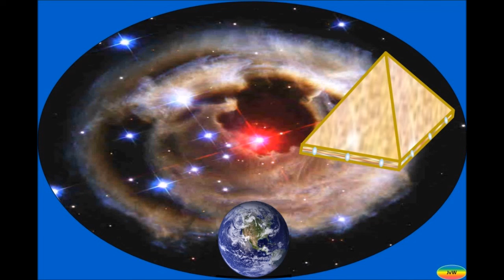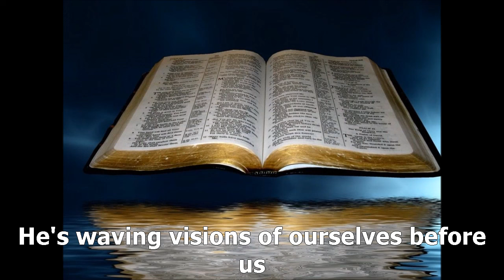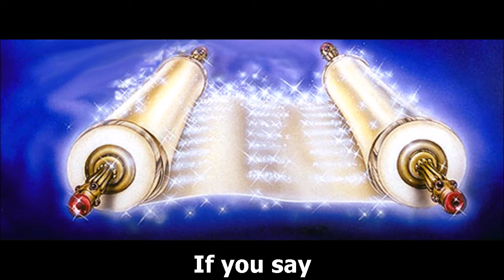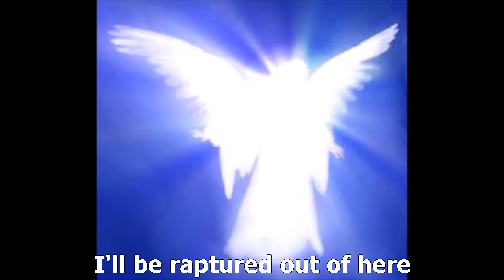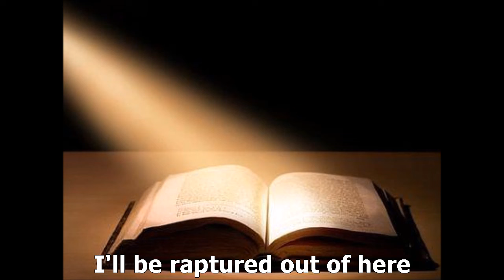New things are being declared-with lyrics (Sophia Shepherd)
"New things are being declared", sung by Sis Sophia Shepherd and sisters from Third Exodus Assembly, Trinidad, West Indies